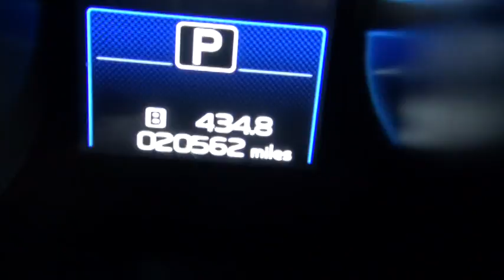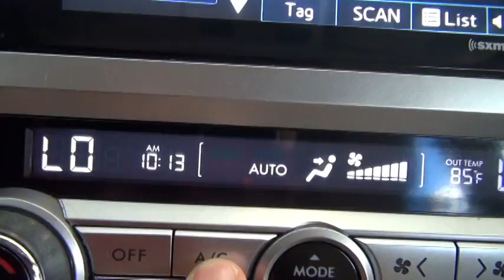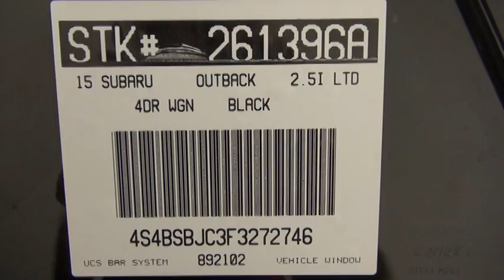261396A - 2015 Subaru Outback